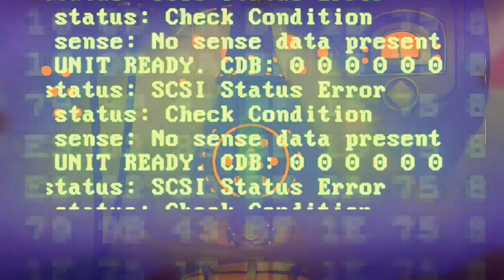Headlander Xbox one first gameplay cool game😎